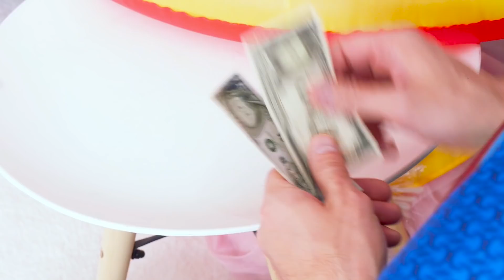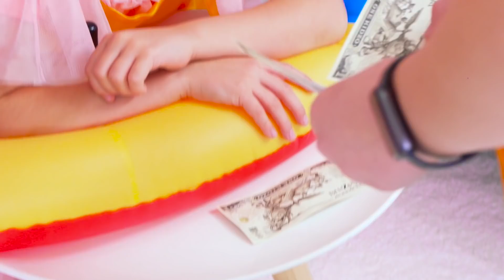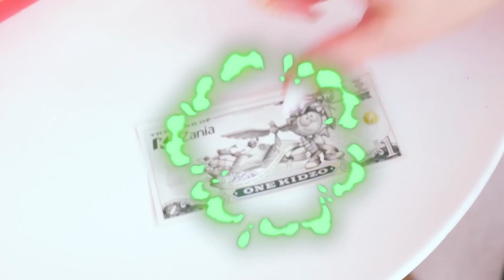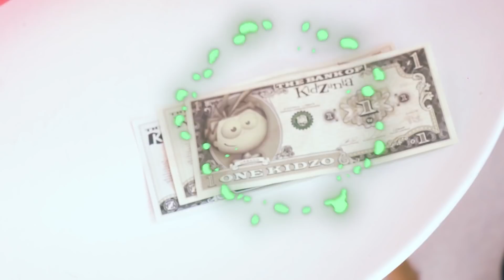Katy and her Make up salon